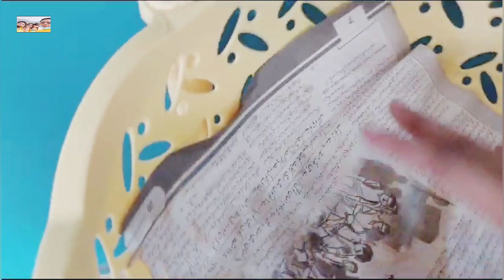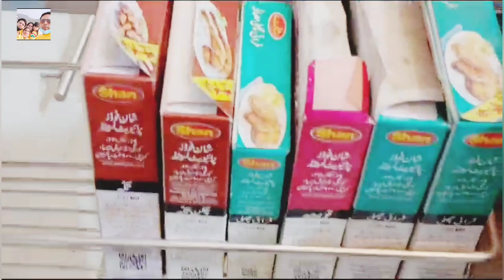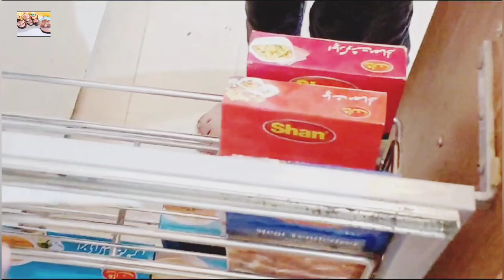Kitchen organization ideas ||kitchen cleaning routine ||motivational cleaning vlog